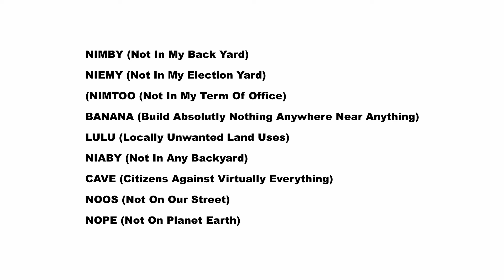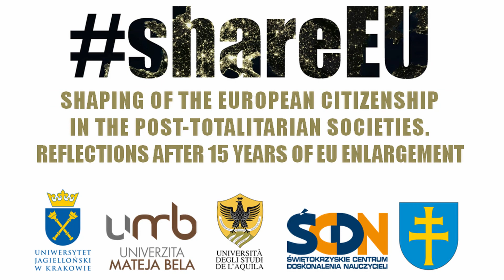The Right to the City and Urban Social Movements - Paweł Kubicki